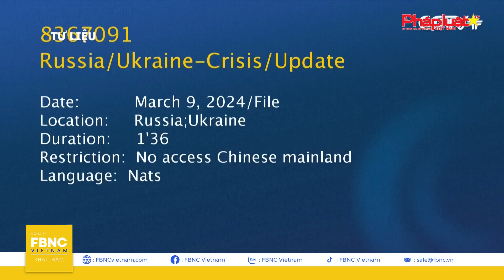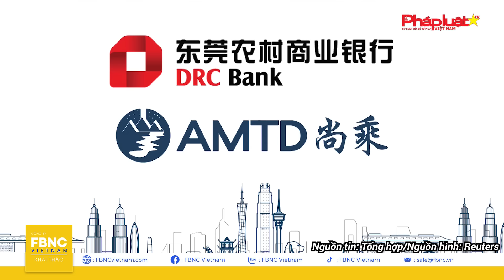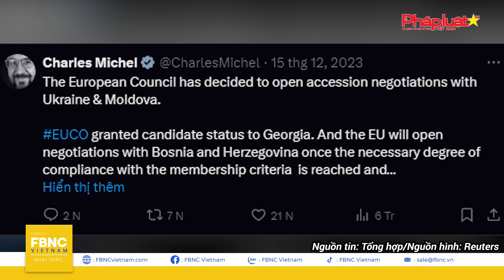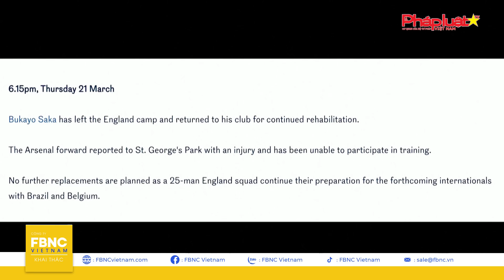Trung Quốc siết "thòng lọng"Nga; 16 bang kiện ông Biden; ông Trump cầu cứu|Tin an ninh thế giới 22/3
Trung Quốc siết "thòng lọng" với Nga; 16 bang kiện ông Biden; ông Trump cầu cứu | Tin an ninh thế giới 22/3 | FBNC

Chảo lửa Trung Đông có diễn biến mới, lần đầu TÊN LỬA của phiến quân HOUTHI tại Yemen rơi trúng LÃNH THỔ ISRAEL.
Giữa bối cảnh hơn hai triệu người Palestine ở Gaza đối mặt với nạn đói, CÁC LÃNH ĐẠO EU KÊU GỌI “TẠM DỪNG GIAO TRANH NHÂN ĐẠO NGAY LẬP TỨC”.
Xung đột Đông Âu vẫn rực lửa, NGA TUNG VIDEO OANH TẠC LOẠT CĂN CỨ CỦA UKRAINE GẦN BIÊN GIỚI.
Trong khi đó, UKRAINE NHẮM MỤC TIÊU VÀO TUYẾN ĐƯỜNG SẮT “HUYẾT MẠCH” CỦA NGA Ở Crưm.
Đáng chú ý, NGA LẦN ĐẦU TƯỚC QUYỀN CÔNG DÂN CỦA NGƯỜI LAN TRUYỀN THÔNG TIN SAI LỆCH VỀ QUÂN ĐỘI.
CÁC NGÂN HÀNG TRUNG QUỐC SIẾT CHẶT “THÒNG LỌNG” TÀI CHÍNH QUANH NGA.
Các tin tức quốc tế nổi bật khác:
EU NHẤT TRÍ ĐÀM PHÁN VỀ TƯ CÁCH THÀNH VIÊN CỦA BOSNIA.
16 BANG KIỆN CHÍNH QUYỀN TỔNG THỐNG BIDEN về vấn đề xuất khẩu khí đốt tự nhiên hóa lỏng LNG.
ÔNG TRUMP KÊU GỌI QUYÊN GÓP TIỀN MẶT ĐỂ TRẢ TIỀN PHẠT TỪ CÁC VỤ KIỆN.
APPLE KHAI TRƯƠNG CỬA HÀNG MỚI Ở THƯỢNG HẢI, TRUNG QUỐC.
Nội dung chi tiết sẽ được gửi đến quý vị ngay sau đây!